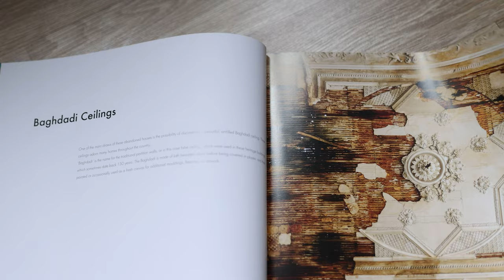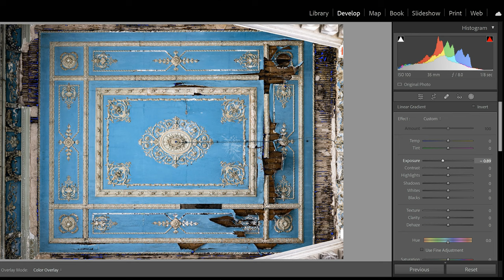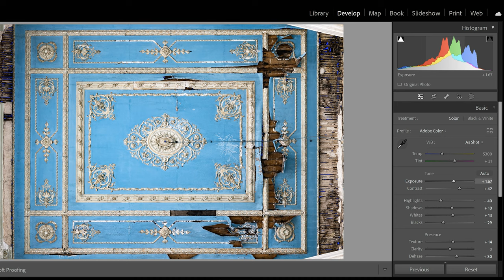Tackling CEILINGS in Architecture and Interior Photography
This week we are Tackling CEILINGS in Architecture and Interior Photography. I give a look at tips both in-camera and with post-processing. This rounds up my Italy series. We will revisit to discuss gear in a few weeks - but for now, Italy is done. Did you enjoy the ride?

If you enjoyed this video, please consider giving it a thumbs up and let me know what you think in the comments below - I guarantee I will get back to you. James.

WATCH THESE PLAYLISTS NEXT:
🔘All About Tilt-Shift Lenses
🔘Architecture on Location
🔘Tutorials on Location